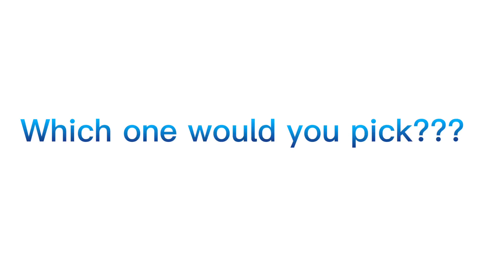Would you rather??